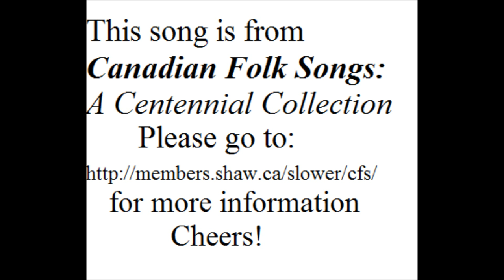Brave Wolfe - Tom Kines